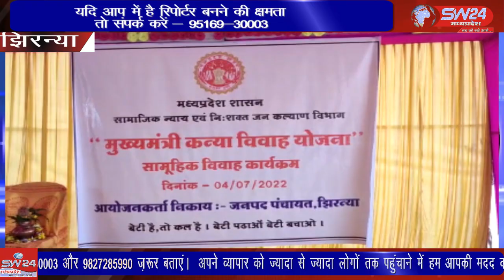झिरन्या मुख्यालय परिसर वर वधु जोड़ो का मुख्यमंत्री कन्यादान योजनान्तर्गत विवाह सम्पन्न हुआ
जनपद पंचायत झिरन्या द्वारा मुख्यालय के मंडी प्रांगण परिसर में 4 जुलाई को 38 वर वधु जोड़ो का मुख्यमंत्री कन्यादान योजनान्तर्गत विवाह सम्पन्न हुआ। झिरन्या से सुखदीप भाटीया की रिर्पोट